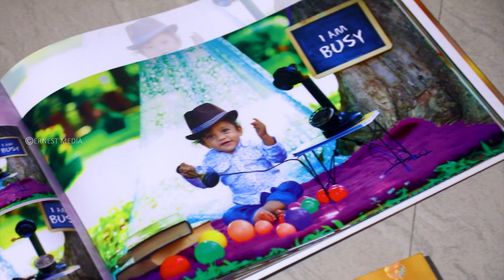BABY SHOOT | CONTENTED CLIENT TESTIMONIAL VIDEO | ERNEST MEDIA PHOTOGRAPHY | BEST BABY PHOTOGRAPHER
Turning childhood moments into keepsakes with Ernest Photography.❤️

When it comes to capturing memories of your child, you want to make sure that you choose a photographer who can capture their unique personality, spirit and joy. Ernest Media will create images that perfectly capture the innocence and magic of childhood, and preserve them as treasured keepsakes for you and your family to enjoy for years to come